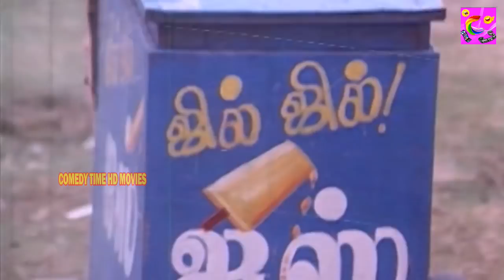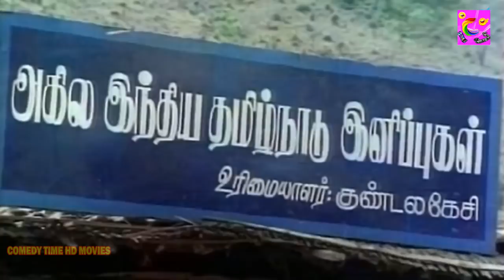Goundamani Senthil Rare Comedy Collection | Funny Video Mixing Scenes | Tamil Comedy Scenes